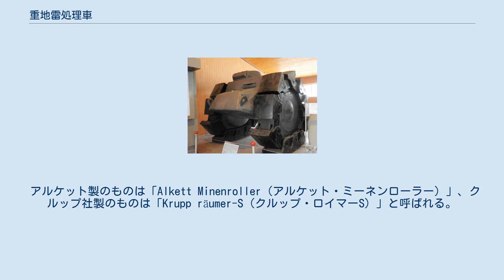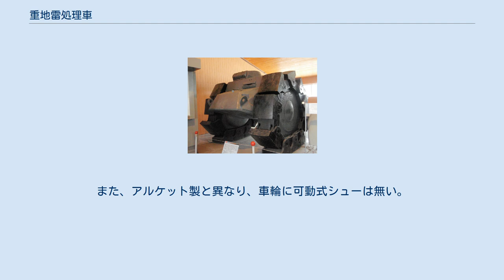重地雷処理車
ロシアのクビンカ戦車博物館にて展示される車輌 重地雷処理車（じゅうじらいしょりしゃ）、 Minenräumer（ミーネンロイマー）は、第二次世界大戦中にドイツで試作された地雷処理戦車。
アルトマルク履帯工場有限会社（略称アルケット）製のものとクルップ社製のものがあった。
 1940年9月16日、ドイツ陸軍の要求によりアルケットとクルップの2社に、戦闘中を含む路上および不整地での機械的地雷処理を行える車両の開発が発注され、アルケットでは1942年8月に、クルップでは1942年9月に試作車が完成したといわれている。
 アルケット製のものは「Alkett Minenroller（アルケット・ミーネンローラー）」、クルップ社製のものは「Krupp räumer-S（クルップ・ロイマーS）」と呼ばれる。
 側面。
 地雷処理のため、2つの巨大な前輪周辺に可動式の「シュー」と呼ばれる鋼製ブロックが10個ずつ取り付けられ、また1つの小型の後輪も同様の構造をもつ。
 全周囲を40mm厚の装甲板で覆うことで耐弾性を確保し、さらに車両の底面にも処理の際の爆発に耐えうるよう装甲が張られていた。
 また、自衛用としてI号戦車のものと思われる機銃塔が取り付けられていた。
同車は捕獲された1輌がクビンカ戦車博物館に展示されている。
 車両は中央分割方式であり、直径2.7mの鋼鉄製車輪で130tの車体を支えた。
車体形状はアルケット製のものと全く違い、自衛用の砲塔は装備していない。
また、アルケット製と異なり、車輪に可動式シューは無い。
地雷の処理面積を増やすため、輪距は前後で異なっていた。